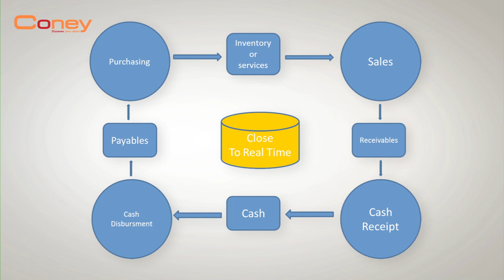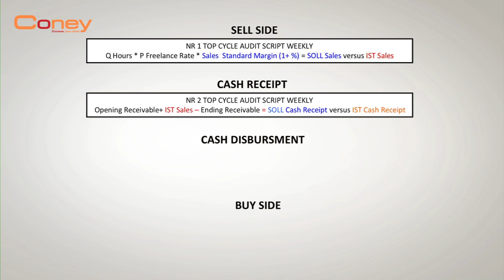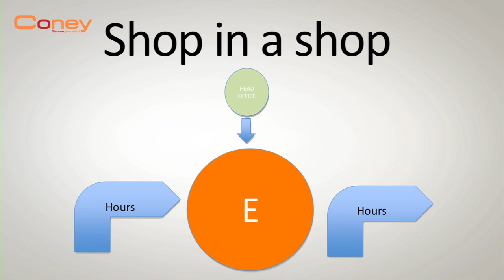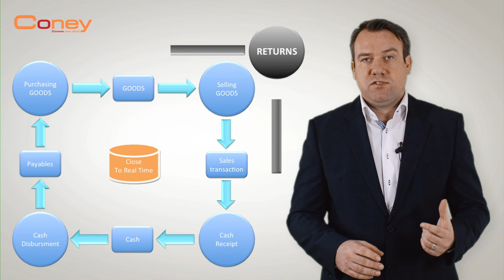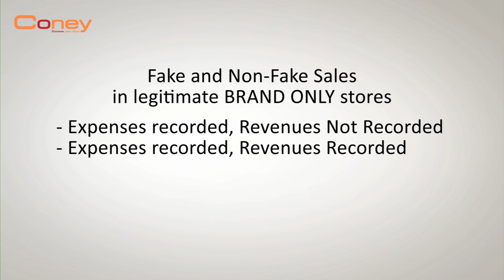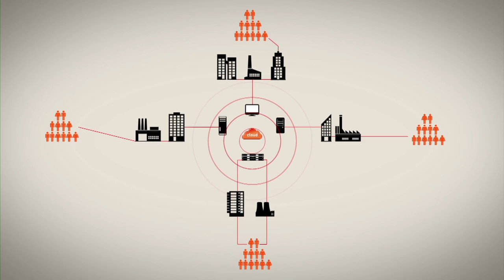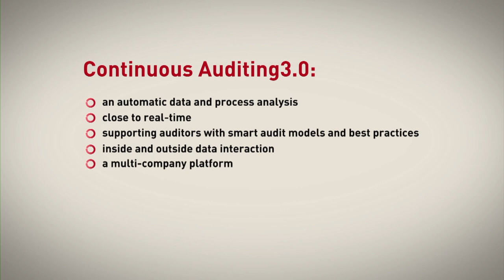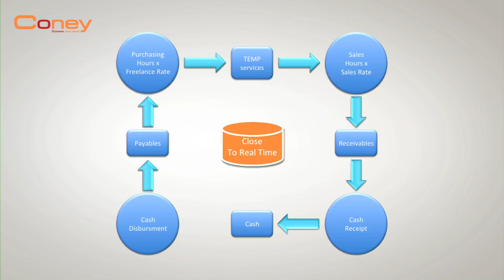Continuous Auditing & Ongoing Monitoring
Presentation held by Pieter De Kok on Continuous Auditing and Ongoing Monitoring, displayed at the 26th World Continuous Auditing & Reporting Symposium in New York.